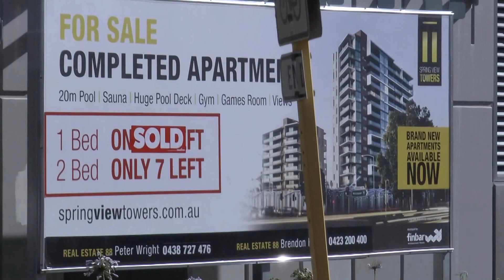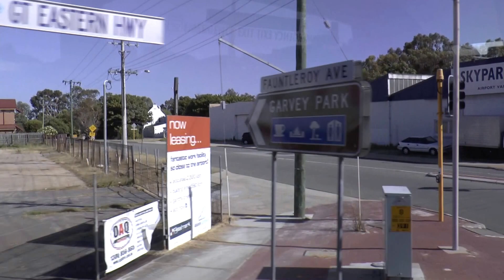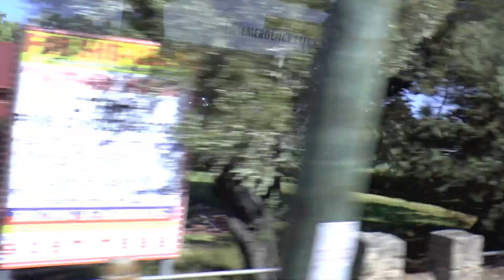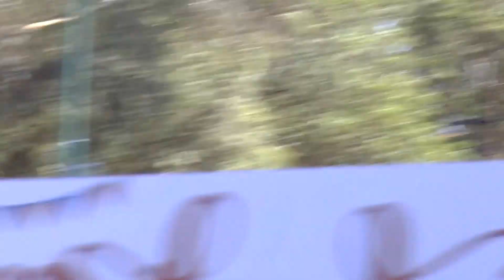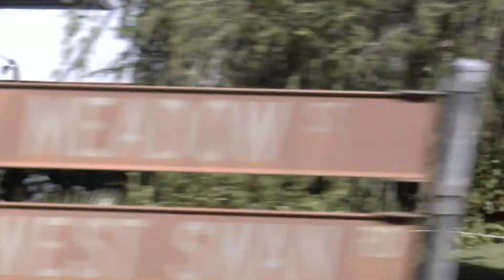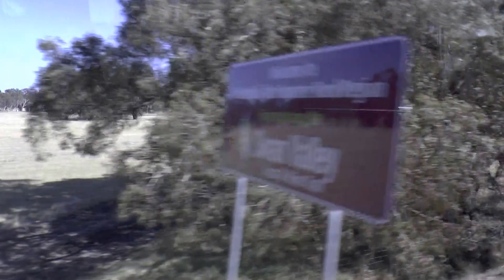Perth, Australia New Norcia & Pinnacles Tour #2 Drive to New Norcia commentary 14 January 201